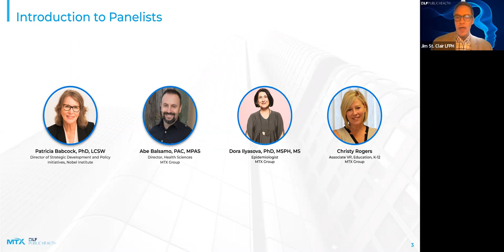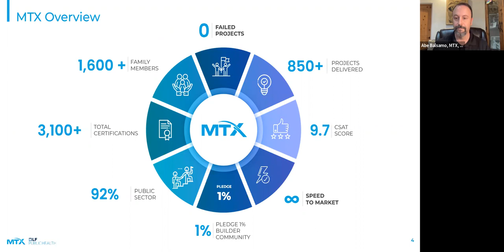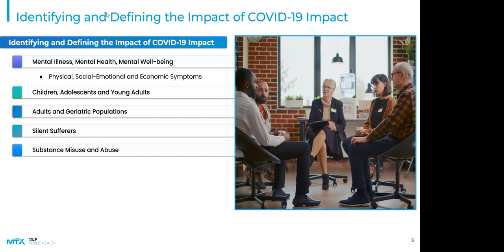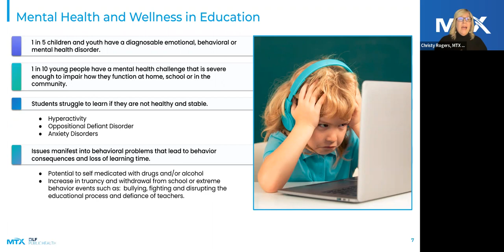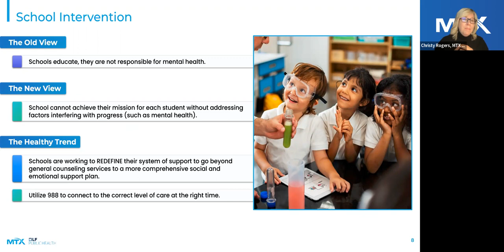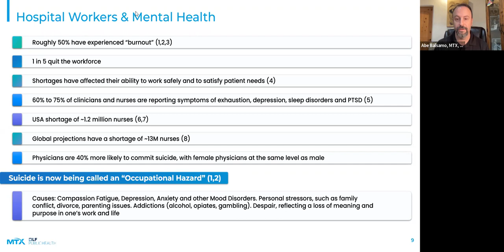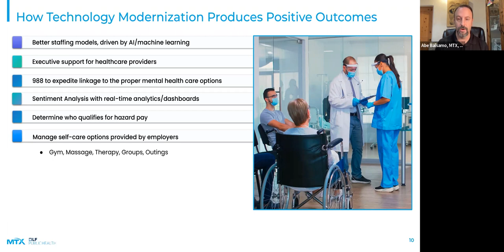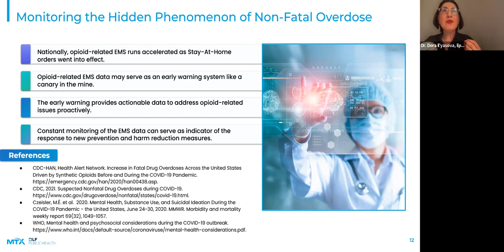Webinar - Effects of COVID-19 from Cradle to Career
The COVID-19 pandemic has brought changes to all generations, and with it, at times, uncertainty, altered daily routines, financial pressures and social isolation. People are worried about getting sick, how long the pandemic will last, whether their job will be affected and what the future will bring. Information overload, rumors and misinformation also lead to mental health impacts. During the COVID-19 pandemic, the stress, anxiety, fear, sadness, and loneliness led to various effects on public health among children, education, and people with substance abuse disorders.

Join MTX Subject Matter Experts in Education, Child Care, Child Welfare, and Workforce Development as they discuss the various effects on public health, specifically, mental health, as the result of the COVID-19 pandemic and steps that public health professionals can make to help reduce the long-lasting mental health aspects from COVID-19.

Webinar Speakers: Dr. Patricia Babcock, Christy Rogers, Abe Balsamo, Dr. Dora Il’yasova